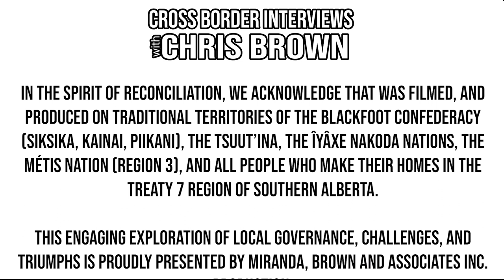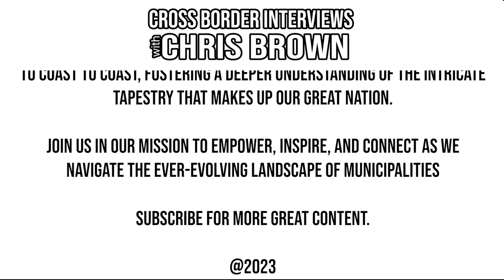631. Brooks Mayor John Petrie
We're honoured to welcome to the show - Brooks Mayor John Petrie.